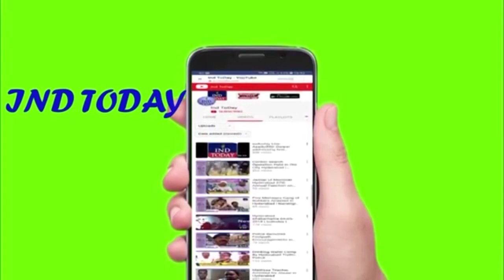Hyderabad City Police Nabbed Dacoity Gang, 5 Arrested - IND TODAY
5 Members Dacoity Gang who committed offence under Afzalgunj ps limits NABBED by Commissioner'S East Zone Task Force, Seized cash of 2.6 lakhs, 2 bikes, 2 knifes, 7 mobiles etc from their possession. City police Commisioner Anjani Kumar IPS addressed media today at 3 pm in his office at Basheerbagh.